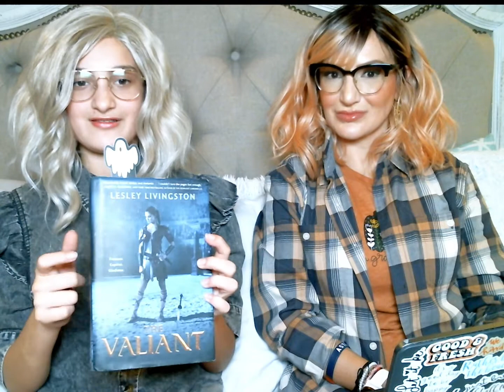Reading Percy Jackson with my Christian Mother|Episide 20|Sea of Monsters chapters 13-14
100 LIKES AND I'LL BE HAPPY ༼つ ◕_◕ ༽つ